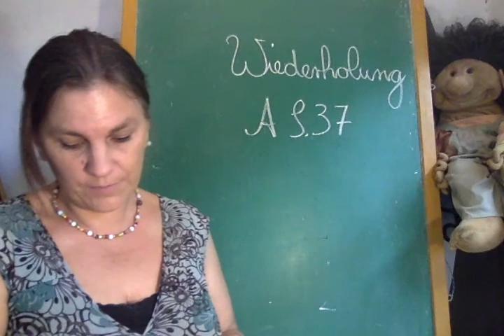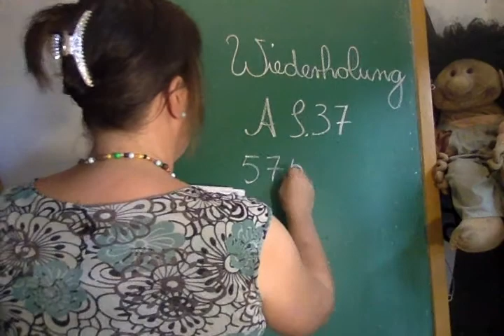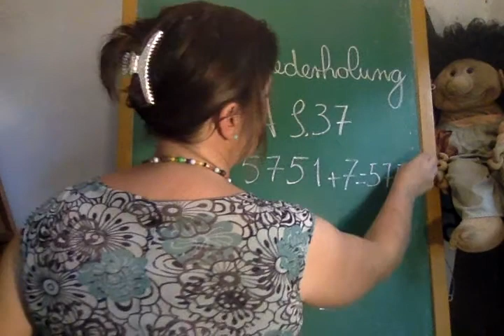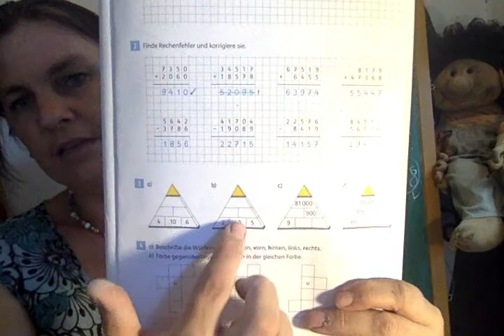MATHE P4b: Wiederholung Arbeitsheft S 37